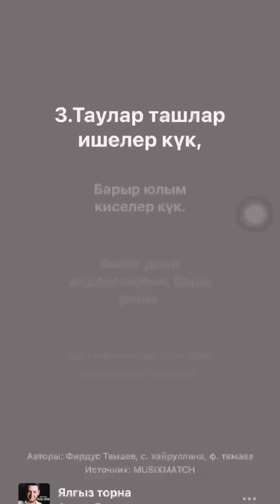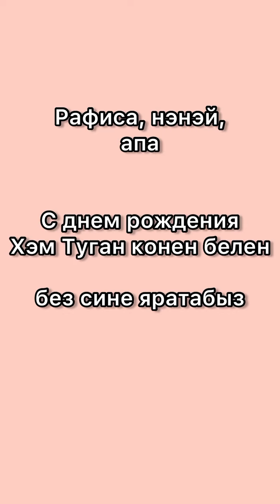нэнэйке на юбилей